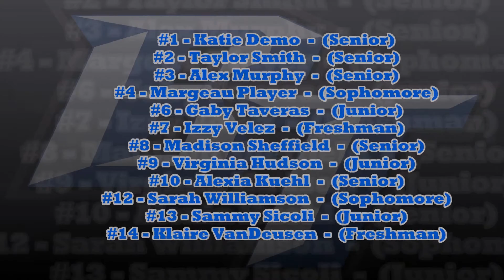BTHS vs. Middleburg HS (09-13-2018)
2018 Bartram Trail High School - Varsity Girls Volleyball

BTHS vs. Middleburg HS

BARTRAM TRAIL WINS 3-0
25-16, 25-15, 25-11

2018 Bartram Trail Roster

#1 - Katie Demo - (Senior)
#2 - Taylor Smith - (Senior)
#3 - Alex Murphy - (Senior)
#4 - Margeau Player - (Sophomore)
#6 - Gaby Taveras - (Junior)
#7 - Izzy Velez - (Freshman)
#8 - Madison Sheffield - (Senior)
#9 - Virginia Hudson - (Junior)
#10 - Alexia Kuehl - (Senior)
#12 - Sarah Williamson - (Sophomore)
#13 - Sammy Sicoli - (Junior)
#14 - Klaire VanDeusen - (Freshman)